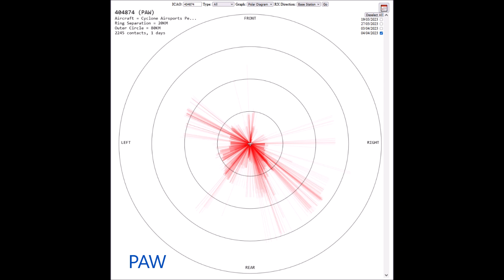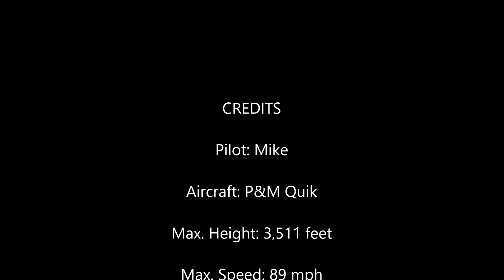Microlight Flight: Henstridge to Portland Bill & Durdle Door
Microlight Flight: Henstridge to Portland Bill & Durdle Door, Tuesday 4th April 2023